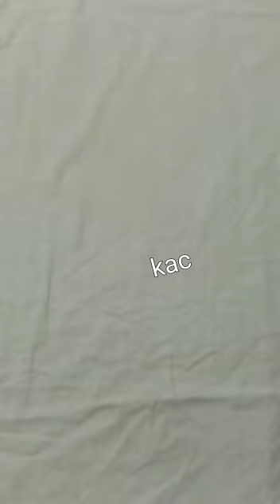Semi Paat Jura || Unique Color || Chador Mekhela || For Order What's App on 8920955598